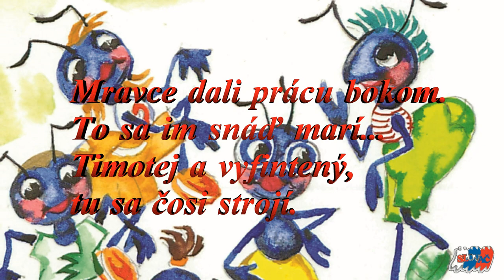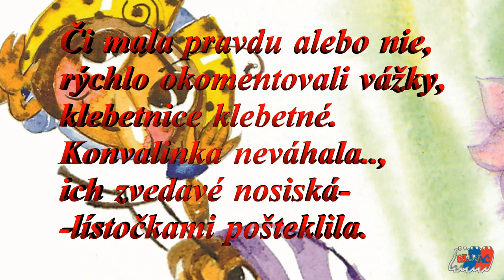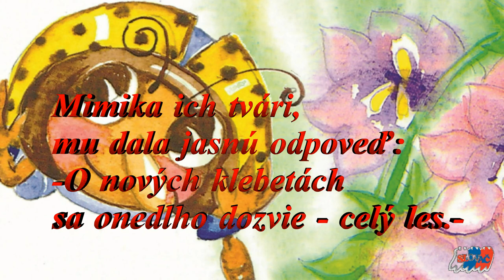Rozprávka - Zaľúbený príbeh z lesa II. časť + pieseň autor: MáriaČechovičováSLOVAČ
Mravček Timotej si vykračuje Mravčienkou.
Kto ho všetko  sleduje??? Čítajte, milé deti...